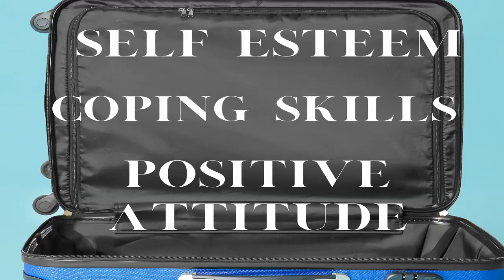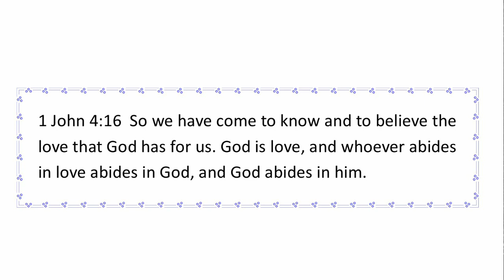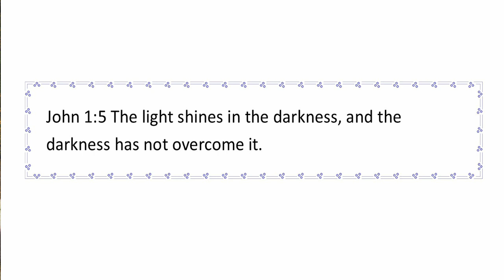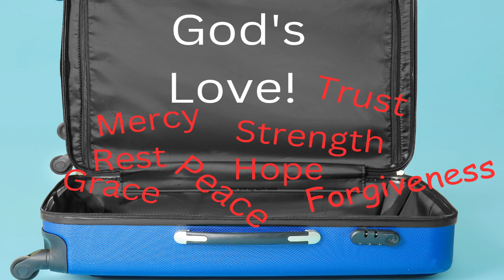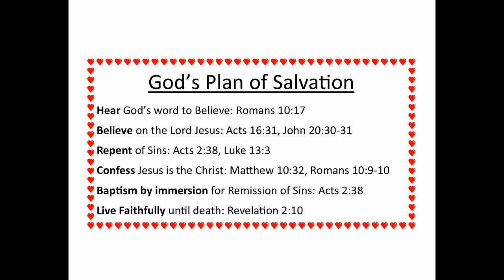Ask God to pack your suitcase for life!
We are born into this world, and those who care for us either fill us with good and positive traits or possibly just the opposite. Childhood abuse, neglect and abandonment can leave permanent scars and empty lives. Watch this video to listen as Brenda compares our lives to packing a suitcase and what we need to go in it.